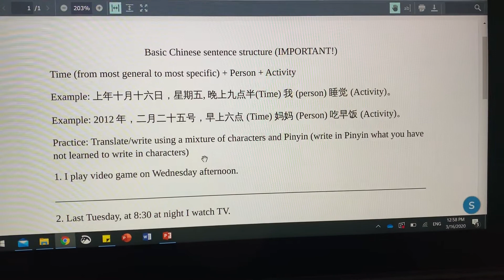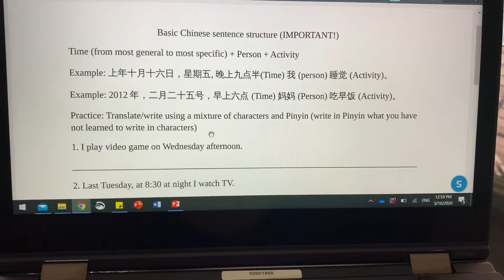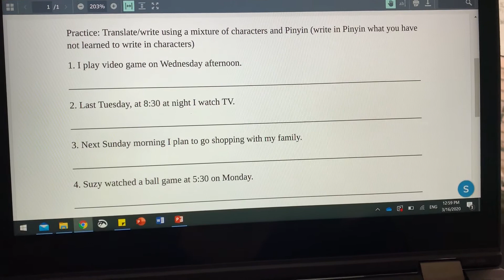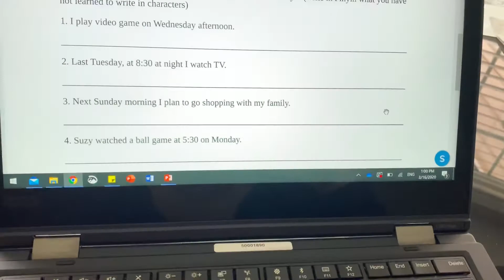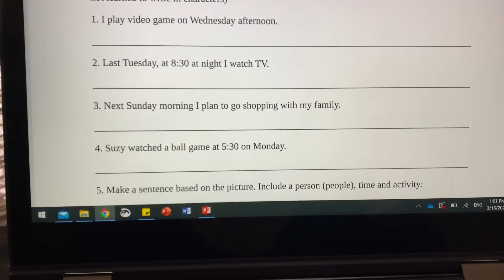Chinese Grammar Structure (watch this before doing your project!)